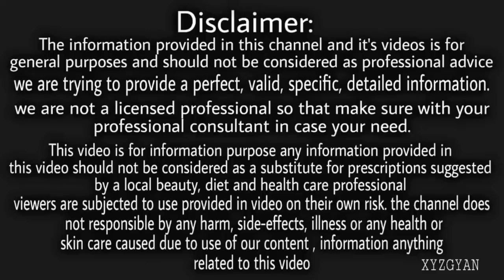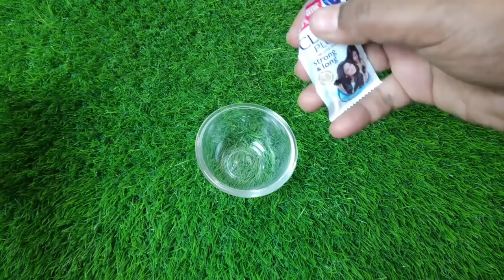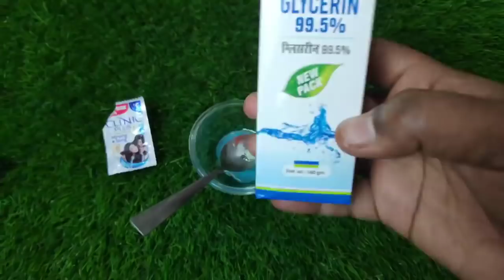Shampoo में बस ये चीज मिला लो बाल इतने ज्यादा लंबे घने हो जाएंगे कि संभाल नही पाओगे Fast Hair growth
Shampoo mein kya milaye

Shampoo me kya milaye balo ke liye

Shampoo me aloe vera gel

Shampoo me sugar milane ke fayde

Shampoo me kya milane se baal lambe hote hai

Shampoo me chini milane ke fayde

Shampoo mein kya milakar lagaye

Shampoo mein chini milane se kya hota hai

Shampoo mein aloevera milane se kya hota hai

Shampoo mein kya milakar lagana chahiye

Shampoo mein bus ek chiz mila lo

Shampoo se baal badhane ka tarika

Shampoo se baal lambe karne ka tarika

Shampoo se balo ko lamba kaise kare

Shampoo se baal dhone ka sahi tarika

Shampoo se baal kaise dhoye
Baal, hairstyle, hair growth, balo ko ghana lamba